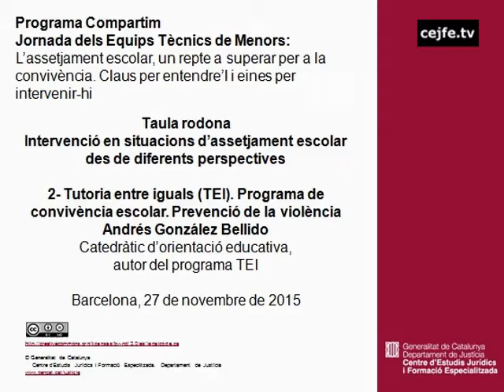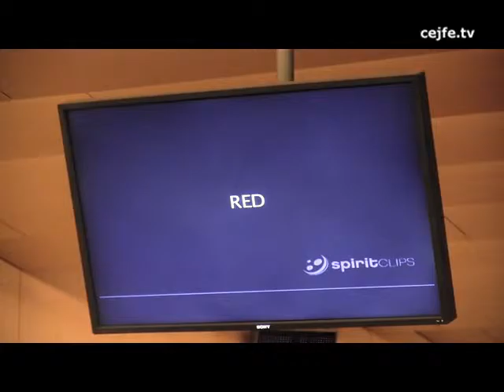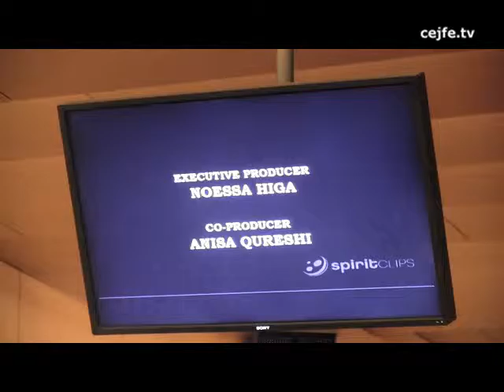Tutoria entre iguals (TEI). Programa de convivència escolar. Prevenció de la violència. A. González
Jornada dels Equips Tècnics de Menors: assessorament tècnic, mediacio/reparació i atenció a la víctima de menors
L'assetjament escolar, un repte a superar per a la convivència. Claus per entendre'l i eines per intervenir-hi.
Tutoria entre iguals (TEI). Programa de convivència escolar. Prevenció de la violència. Andrés González, catedràtic d'orientació educativa, autor del programa TEI. UB
Auditori de la Ciutat de la Justícia, 27 de novembre de 2015